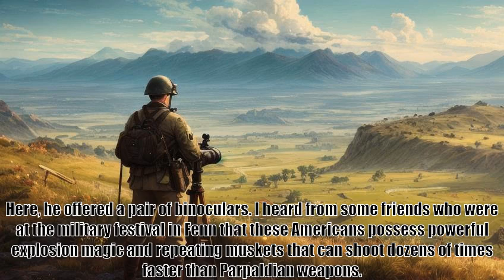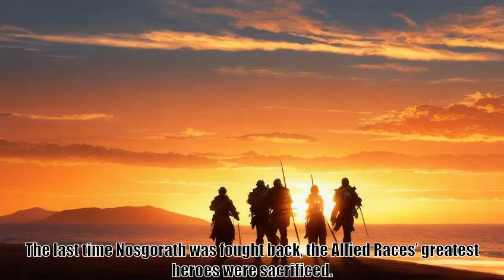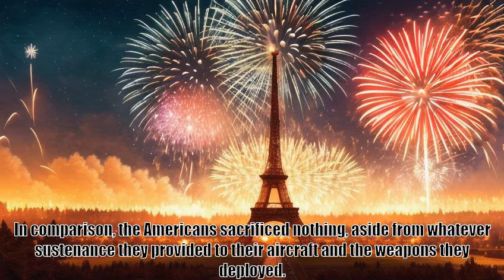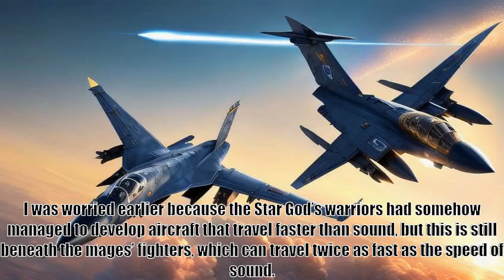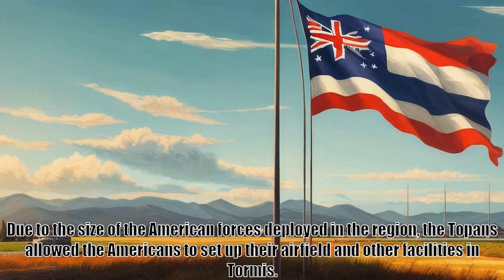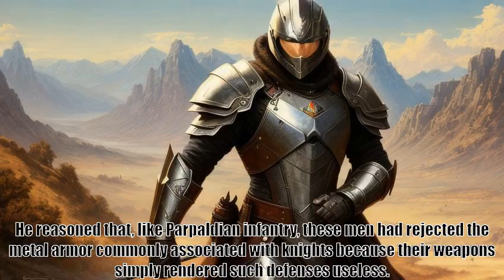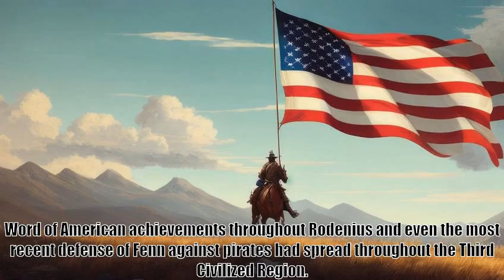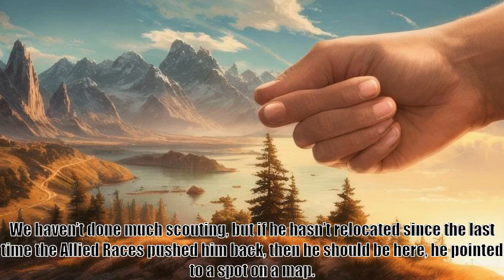Summoning America Chapter 24